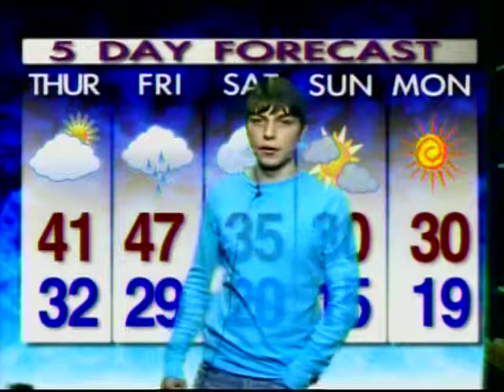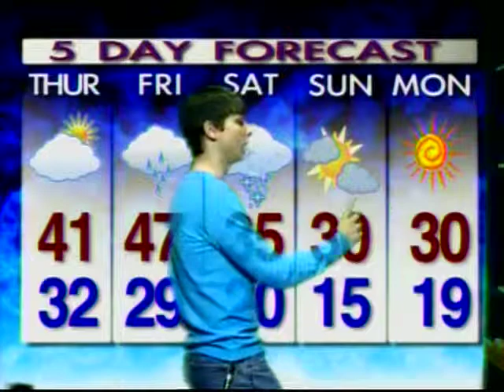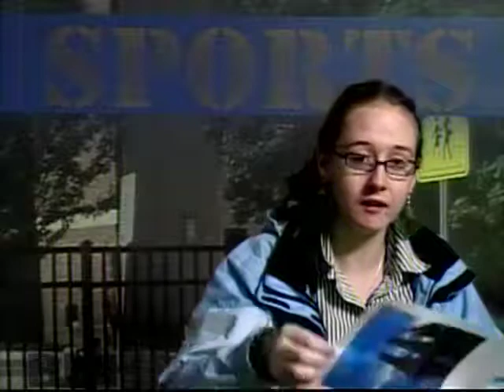BUHS TV 12/20/12- News & More from Brattleboro Union High School!